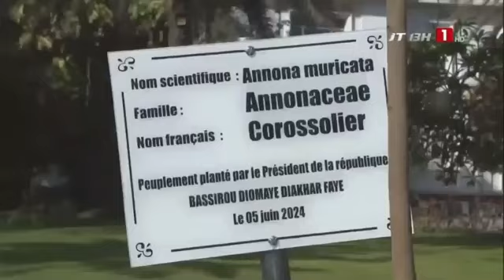L’appel du président Bassirou Diomaye Faye journée mondiale de l'environnement